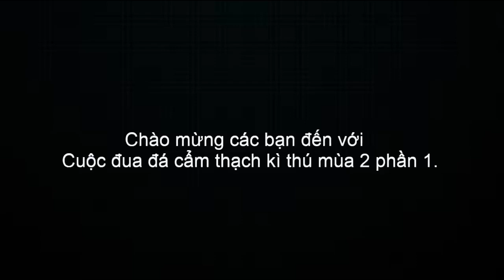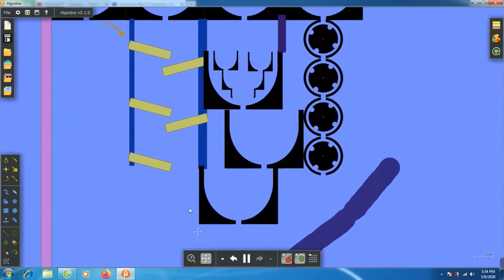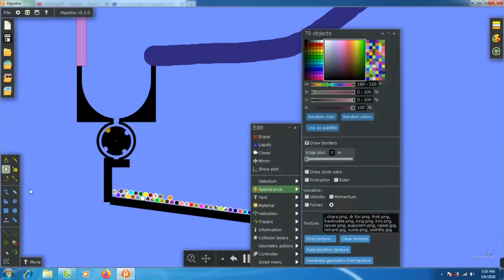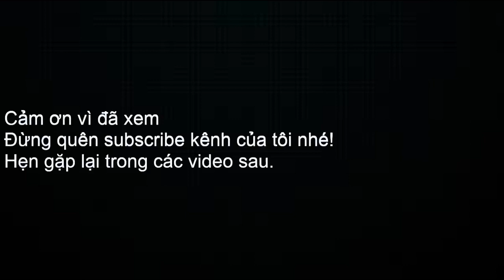video 47 Cuộc đua đá cẩm thạch kì thú mùa 2 phần 1(amazing marble race season 2 part 1)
Cuối cùng mùa 2 cũng đã tới! Nếu các bạn muốn hiểu chi tiết về Cuộc đua đá cẩm thạch kì thú mùa 2 thì hãy xem video này trước
Mà về phần múi giờ ở cuối video đấy thì ngay khi tìm kiếm trên CốcCốc về múi giờ ở Việt Nam thì CốcCóc bảo là GMT+7 , thế nhưng khi vào wikipedia thì nó lại bảo là UTC+7.Các bạn nhớ bình luận giúp tôi để tôi biết nên dùng GMT hay UTC nhé!